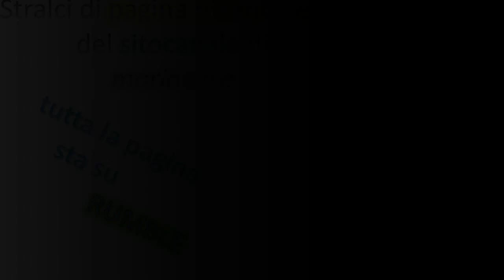Presentazione PAGINA OTTANTASETTE del sitocanale di mariocase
tutta la pagina su RUMBLE
all' indirizzo:
colonna sonora:
(midi) Va' pensiero _ Zucchero Fornaciari - M.Vergnaghi - G.Verdi
adapted by A.Fornaciari  - L.Luisi